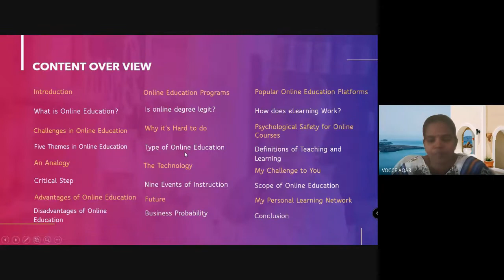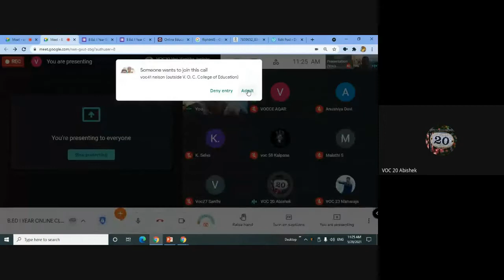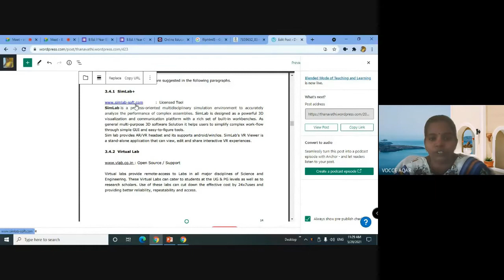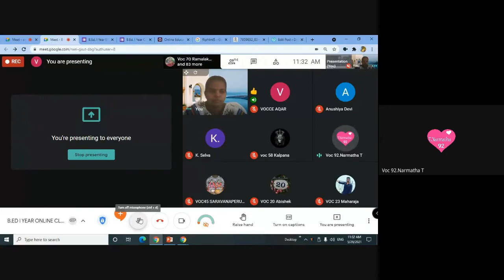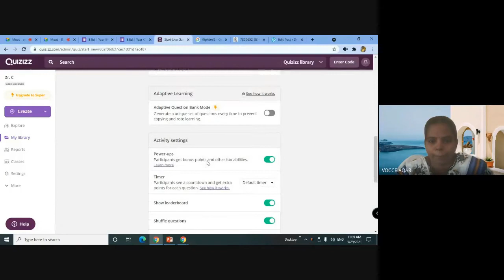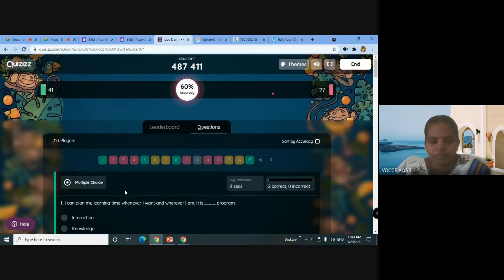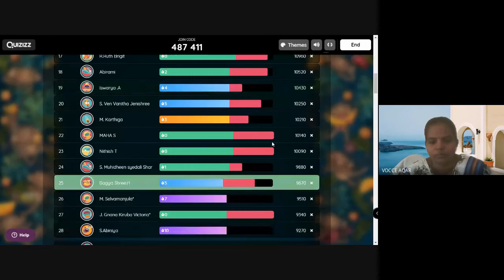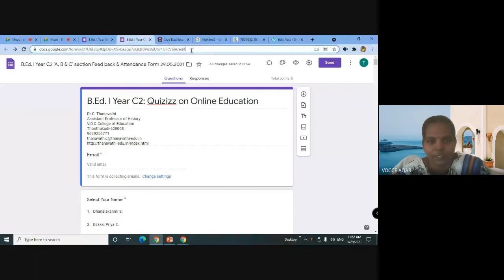Quzizz on Online Education/Dr.C.Thanavathi